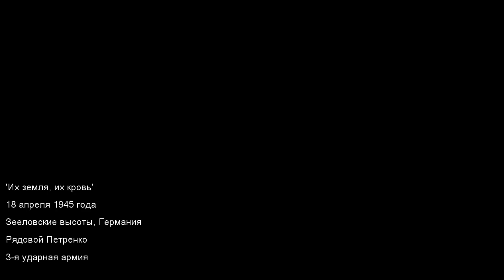Call of Duty: World at War — Прохождение Часть - 5: Их Земля, их Кровь.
➤Call of Duty: World at War  :Прохождение На ПК Без Комментариев